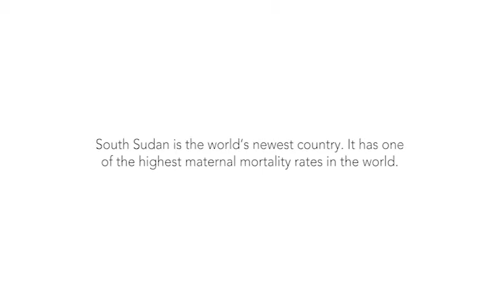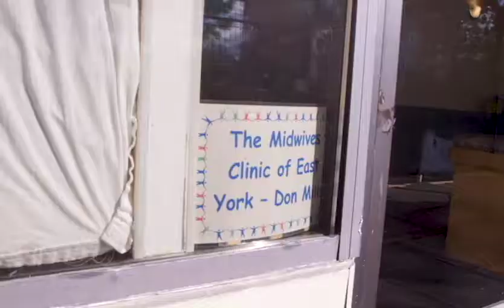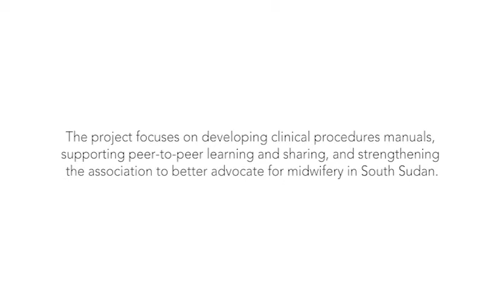Canadian midwives - Strengthening Midwifery Services in South Sudan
The Strengthening Midwifery Services in South Sudan Project aims to increase the availability of skilled health care providers, especially midwives, to reduce maternal and infant mortality in South Sudan. The Canadian Association of Midwives began working with the South Sudan Nurses and Midwives Association in 2016. In May 2017, one of the midwives in South Sudan had an opportunity to visit Canada and meet some of his peers. This is his story.